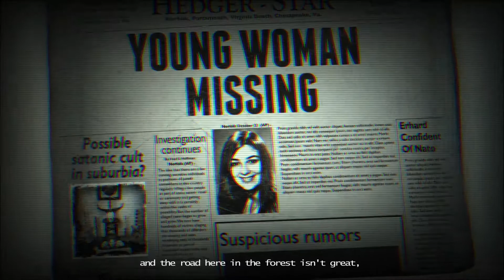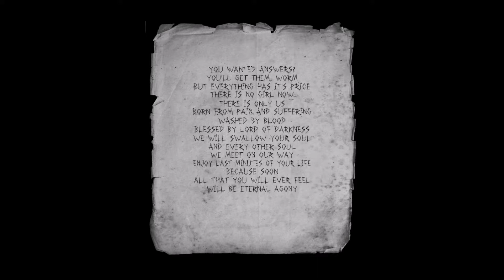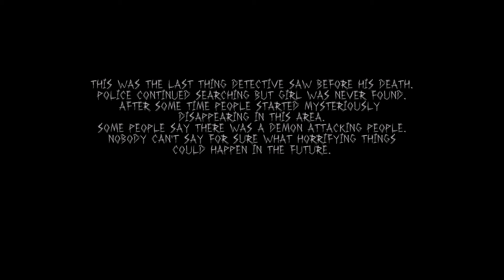"The Tape" - Full Game Walkthrough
"The Tape" is a short, first person indie horror game, developed by Kazakov Oleg, and published to Steam November 19, 2015. The game has a found-footage VHS-style, slow pacing and very creepy atmosphere. You play as a detective who is investigating the disappearance of a young girl. Travel to an old, abandoned house, look for clues, and reveal the horrifying truth about the case. "The Tape" includes 4 achievements and Steam Trading Cards!